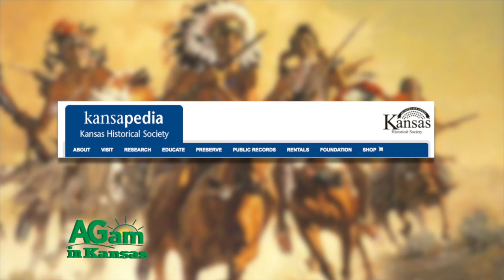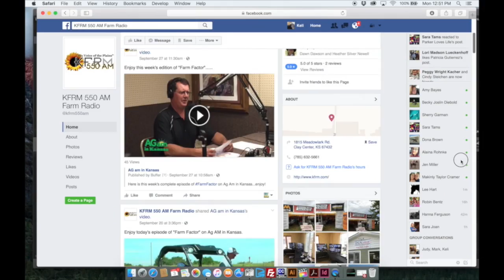Around Kansas - The Bloody War between the Kansa and the Pawnee - November 23, 2016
(Frank) And we're back. We were talking about Hollywood but the only thing going through my head is, "Do you know the way to San Jose?" I don't know if you know that song but- (Deb) What has that got to do with Hollywood? (Frank) Well because all of those people that go there expecting to be stars in a week and -- Do you know the song? (Deb) Yes, I do. Now, I'll tell you a couple of the people that I got to meet that are very well known performers. One of them was Tanya George and she is a veteran of Star Trek. She would guest-star in the series. The Love Planet, she was the Goddess of Love and she's the one that saved Scotty one time. He was all in the doldrums and she does a dance and Scotty's all happy again, living on the Love Planet. She was the loveliest lady. Oh my goodness. I enjoyed her so much. Enjoyed her so much. She's one of the people I got to meet. Still very busy writing, acting, just doing all kinds of things. That was really cool. (Frank) Bet all the stars that never were, are parking cars and pumping gas. Do you know the- (Deb) Yes. And they're still are working on things. All this has totally nothing to do with our next story. Except one of the guys, one of the actors that I met, Don Reid, who used to be in Dynasty and all kinds of stuff, Marshes, Crush the Dennis. We're visiting and he loves history and history of the West. I told him I was on the Gunslingers series and he was like, "Wow." He was all excited about that. We get to talking about Buffalo Bill. He said Buffalo Bill's my great-great uncle. I said, you're kidding? I'm sending Don, Don the stuff is on the way, all this information about his great-great uncle that he didn't know, and I'm being Buffalo Bill's press agent, I was spreading the word. Before Buffalo Bill was here, before Buffalo Bill's out fighting with the Indians, we've got a lot of tribes in Kansas that are actually fighting each other. That's what this first segment is about. It's about the relationship between the Kaw, or the Kansa, and the Pawnee, and I think this stuff is pretty cool. Let's see what you think. (Frank) It took us a long time to get there but- (Deb) Round and around and around. On his way west in 1842 explorer John C. Frémont encountered a cluster of burned and blackened lodges scattered along the east bank of the Vermillion River. The destruction was evidence of a long and often bloody war between the Pawnee and the Kaw or Kansa. The Kansas State Historical Society posted the account online at Kansapedia, a treasure trove of history on the web. The village observed by Fremont was situated near present day Belvue. This abandoned Kansa village had been attacked and burned earlier that spring by the Pawnees. The burning of the village was in retaliation for a massacre of Pawnees perpetrated by Kansa warriors in December 1840. Sixty-five Kansa warriors had surprised a Pawnee camp whose warriors had left on a buffalo hunt. The Kansa killed more than 70 people, mostly women and children, and captured 11. The two tribes had been enemies longer than anyone could remember. From the 1500s, if not earlier, the Pawnees had lived and hunted in present-day Nebraska and Kansas. By 1700 the Kansa had migrated from the Ohio River Valley and established a village on the west bank of the Missouri River in present Doniphan County. By 1840, the Kansa were living in three villages—the Vermillion River village and two others near present-day Topeka. The Pawnees were the dominant power of the Central Plains by the 1800s. Their hunting grounds covered much of the High Plains, and this meant conflict with almost every other plains tribe including the Kansa. The arrival of Euro-Americans brought the fur trade to the plains, and competition between the tribes for the harvest of pelts became fierce. By the late 1700s Pawnee and Kansa warriors had become expert horsemen and were better able to travel long distances to raid each other. Most of these raids were essentially horse-stealing expeditions, but some escalated into violent encounters. The U.S. government frequently attempted to arrange truces between the Pawnees and the Kansa, but these efforts met with little success. In 1830 pressure from the Kansa and their Osage allies forced the one band to abandon its village in present Republic County and to rejoin the other Pawnee bands to the north in the Platte River Valley. By the 1870s, however, both the Pawnees and the Kansa were reeling from poverty, disease, and the loss of their lands. In June 1872 a large band of Pawnees traveled from their Nebraska reservation to smoke the pipe with the Kansa on their Council Grove reservation. The week-long celebration concluded with an exchange of gifts and expressions of good will between the ancient enemies. At long last the Pawnees and the Kansa were at peace.